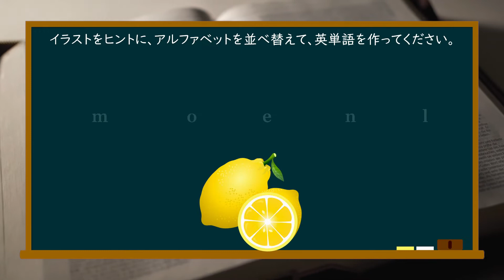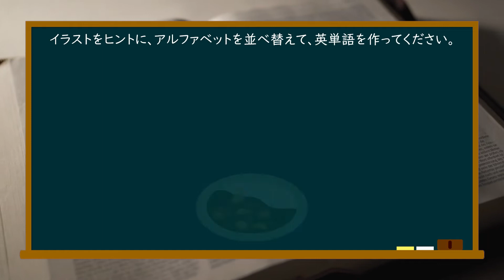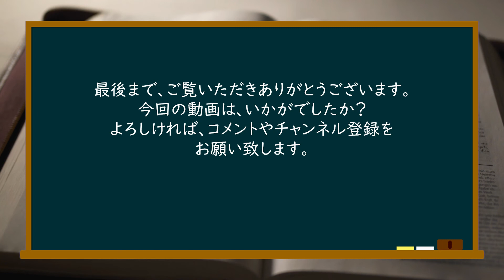シニア対象脳トレクイズ！文字を並べ替えて英単語を考えてください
このチャンネルは、シニアが作った、シニアの方のためのチャンネルです。今回は、アルファベット文字のを並べ替えクイズ。イラストをヒントに、アルファベット文字を並べ替えて、英単語を作ってください。制限時間は20秒。問題は全部で10問です。

00:00  アルファベット文字並べ替えクイズ
00:38  第1問  スタート
01:26  第2問  スタート
02:15  第3問  スタート
03:03  第4問  スタート
03:52  第5問  スタート
04:40  第6問  スタート
05:29  第7問  スタート
06:17  第8問  スタート
07:06  第9問  スタート
07:54  第10問  スタート

関連動画
シニア対象脳トレクイズ！文字を並べ替えて和語を考えてください①
シニア対象脳トレクイズ！文字を並べ替えて昭和の遊びを考えましょう①
シニア対象脳トレクイズ！文字を並べ替えて方言を考えてください①
シニア対象脳トレクイズ！文字を並べ替えて昭和特撮ヒーローの名前を考えてください①
シニア対象脳トレクイズ！文字を並べ替えて昭和特撮ヒーローの名前を考えてください②
シニア対象脳トレクイズ！文字を並べ替えて夏らしいことばを考えてください①
シニア対象脳トレクイズ！文字を並べ替えて夏らしいことばを考えてください②

音楽素材
おとわび
画像素材
illust image